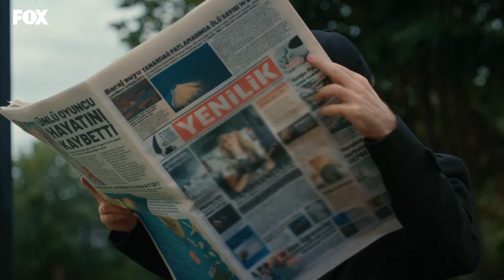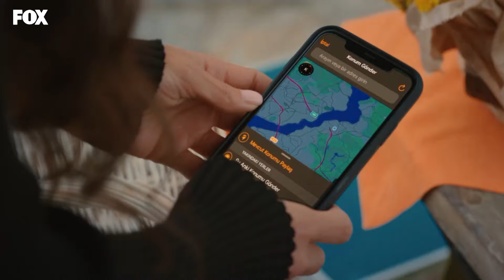Fırat, Bekir ve Hacı'ya hastalığını açıklıyor - Mahkum 30. Bölüm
Mahkum 30. Bölüm Özeti:
Yaşadığı travmanın etkisiyle geçici hafıza kaybı yaşayan Fırat, artık geri dönülemez bir yolun içine girer. Çok kısa sürede kaybedeceği hafızası üzerinde büyük bir baskı yaratır. Barış’ı ve mahkumları yakalamanın yanında, artık kızı ve sevdikleriyle de mutlak sona doğru hazırlanmak zorundadır. Bir yandan kızı için anılar biriktirmeye çalışırken bir yandan da Barışlar’a giden bir hamlenin hazırlığı içindedir. Fırat’ın baskısından Sasha sayesinde kurtulan Barış, bu zamana kadar istediği en büyük hayalini gerçekleştirir. Büge ve Can, onunla birlikte yer altındadır. Yol arkadaşlarının yanında, Büge ve Can’la birlikte yeniden aile olabilmenin planlarını kurar. Fırat’ın Savaş tehdidini Büge’den öğrenmeye çalışırken, kendi içinde büyük savaşlar verir. Her şey hayalindeki gibi ilerlerken, hiç hesaba katmadığı bir durumun içinde kalır. Gemileri yakan Fırat için artık geri adım atacak hiçbir şey kalmamıştır. Her şeyi unutmadan önce, düşmanına benzemeden, onu yok etmeye adım adım ilerler.

Fırat Bulut, İstanbul Adliye'sinde görevli bir cumhuriyet savcısıdır. Başarılı bir savcı olan Fırat, eşi Zeynep ve beş yaşındaki kızı Nazlı'yla mutlu bir hayat yaşar. Ancak bir gün uyandığında son dört ayda olanları hiçbir şekilde hatırlamadan kendisini cezaevinde bulur. En son anısı, kızının doğum gününü kutladığı gecedir. Şok ve dehşet içinde, karısını ve kızını öldürmekle suçlandığını fark eder. İkinci duruşması yaklaşmaktadır ve müebbet cezasına çarptırılmıştır. Karısını ve kızını gerçekten öldürmüş müdür? Cumhuriyet savcısı Fırat Bulut’un hapsedilmesinden önce araştırdığı en son dava, ülkenin en önce gelen ailelerinden olan Yesari'lerin halefleri olan ikiz kardeşlerden, Barış Yesari'nin davasıdır.. Barış Yesari'nin evinde bir genç kız öldürmüştür. Hafızası geçici olarak mı yoksa sonsuza dek mi kaybolmuştur teşhis konulamayan Fırat Bulut, masumiyetini kanıtlamak için hem hatırlamak, hem hayatta kalmak hem de cezaevinden kaçmak zorundadır.

Mahkum 30. Bölüm (20 Ekim 2022)

Oyuncular:
Onur Tuna - İsmail Hacıoğlu
Gökçe Eyüboğlu
Melike İpek Yalova
Hakan Karsak
Anıl İlter
Tugay Mercan
Hayal Köseoğlu
Muharrem Türkseven
Bülent Seyran
Furkan Kalabalık
Burcu Cavrar
Murat Şahan
Hakan Salınmış
Nihal Koldaş